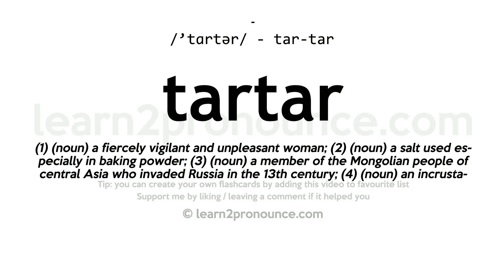Tartar pronunciation and definition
Learn how to pronounce tartar in English correctly with pronunciation and definition
tartar pronunciation: /'tɑrtər/ - tar-tar
Definition: (1) (noun) a fiercely vigilant and unpleasant woman; (2) (noun) a salt used especially in baking powder; (3) (noun) a member of the Mongolian people of central Asia who invaded Russia in the 13th century; (4) (noun) an incrustation that forms on the teeth and gums;